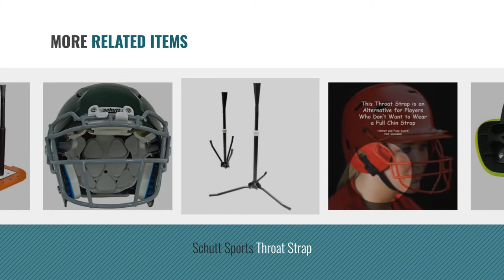Top 10 Schutt Toys [2018]: Schutt Sports Fit Tech Chin Strap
- New! 2019 Black Friday / Cyber Monday Chin Straps Deals and Updates.

Black Friday / Cyber Monday Schutt Sports Fit Tech Chin Strap by Schutt

Black Friday / Cyber Monday Schutt Sports Adult Vengeance DCT Football Helmet (Faceguard not Included), White, Medium by Schutt

Black Friday / Cyber Monday Schutt Sports AiR 5.6 Softball Batter's Helmet, Matte Pink, Large by Schutt

Black Friday / Cyber Monday Schutt Sports Youth VROPO DW YF Carbon Steel Vengeance Football Faceguard, Black by Schutt

Black Friday / Cyber Monday Schutt Original Hollywood Bases by Schutt

Black Friday / Cyber Monday Schutt Sports Youth Back Plate, One Size, Black/Neon Yellow by Schutt

Black Friday / Cyber Monday Schutt Sports Throat Strap by Schutt